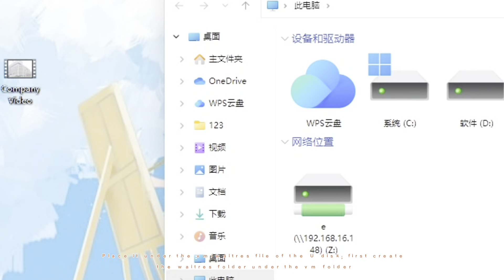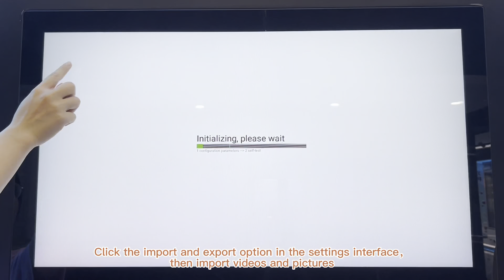This is our hot sale product LE308G hot/cubic ice fresh grind coffee vending machine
First Import the select the video and picture from computer to USB flash drive
Open the machine door with key
Insert the USB flash drive into the USB interface of PC
Press the mode key to enter the machine settings interface
Click the import and export option in the settings interface，then import videos and pictures
Join our LIVE/online reception to get more details